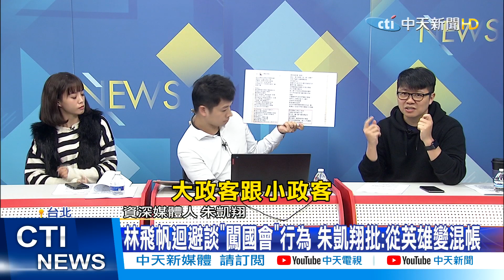【新聞精華】20210110林飛帆迴避談「闖國會」行為 朱凱翔批:從英雄變混帳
川粉攻佔國會引起各國撻伐，當年參與太陽花運動，同樣也「闖入國會」的，民進黨副祕書長林飛帆，今天批評國民黨稱這是「太陽花翻版」，是不當類比，而資深媒體人朱凱翔說重話，認為林飛帆是從英雄變混帳，馬上來聽他怎麼說。